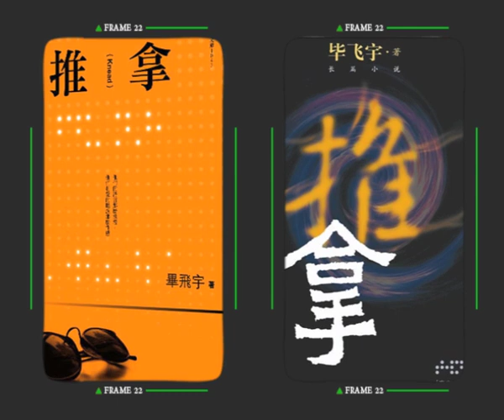著名作家毕飞宇:品味幸福-HD高清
毕飞宇的作品曾获得过很多国内外文学大奖，但他却说自己只是个作家、一个好作家、一个用心的作家。他的作品充斥着"疼痛"，作为作家他说："如果不关注这个时代里人的疼痛，那要作家干什么？"然而这种"疼痛"让他更加懂得生活中幸福的珍贵，本期节目毕飞宇与您一起品味幸福。《哺乳期的女人》获首届鲁迅文学奖短篇小说奖，《玉米》获第三届鲁迅文学奖。代表作品有《青衣》《平原》《慌乱的指头》《推拿》等。2011年8月，长篇小说《推拿》获第八届茅盾文学奖。 【文化丝绸之路】
 Bi feiyu works have won a lot of literary awards at home and abroad, but he said he was a writer, a good writer, a writer of heart. His works full of "pain", as a writer he said: "if you don't pay attention to the era of pain, the writer to do?" However, this kind of "pain" let him more know life happy precious, this program bi feiyu taste happiness together with you. The lactation woman "won the first prize of lu xun's short novel prize," corn "won the third prize of lu xun. Representative works include the tsing yi ", "plain", "panic finger" "massage" and so on. In August 2011, the novel massage of the eighth maodun literature.